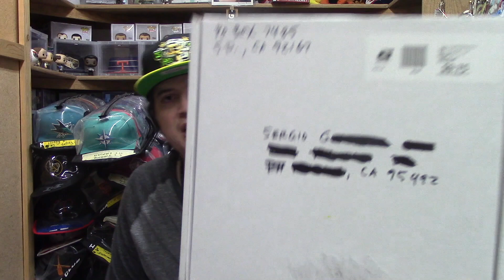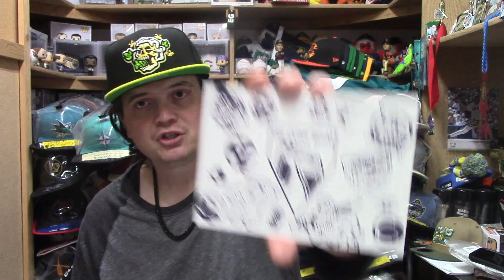Thank You to Casey and The Clink Room!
Received a gilf from Casey and The Clink Room! Was totally surprised! Thank You!